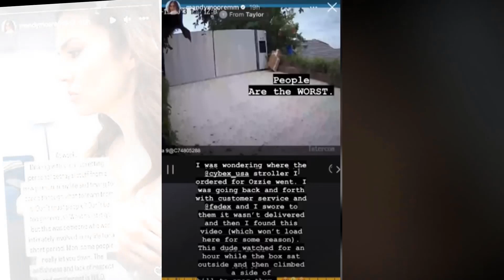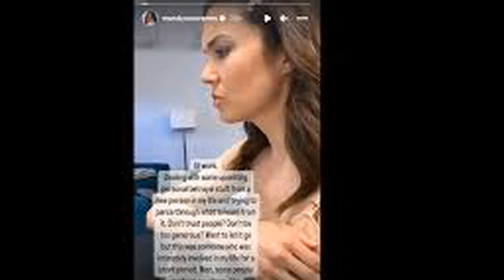Being a Celebrity Mandy Moore Catches Thieve | She is BOLD Undoubtedly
The singer and actor posted a photo from her home security camera footage on her Instagram story on Wednesday, showing a person who she alleges stole a package from her front door.

“People are the worst,” she wrote, going on to say that she had been “wondering” where the stroller she ordered for her 7-month-old son Ozzie went.

She continued to write that she’d been speaking with the company’s customer service, along with FedEx, “and I swore to them it wasn’t delivered and then I found this,” referring to the footage.

The screen grab she shared showed a blurry image of a person standing in the trees and shrubs near her front gate with a large package within reach.

“This dude watched for an hour while the box sat outside and then climbed a side of the hill to snag them,” Moore added.

The “This Is Us” star and her husband, Dawes frontman Taylor Goldsmith, were last known to live with their two sons in the Los Angeles area – a city known for frequent package theft incidents.

In January 2022, photos and videos showing piles of empty boxes littered alongside rail tracks in Los Angeles County went viral as shipping companies said they’d seen a dramatic spike in railroad theft.

And in 2019, a friendly neighbor even caught a porch pirate in action taking a package from a home in the neighborhood of Glendale.